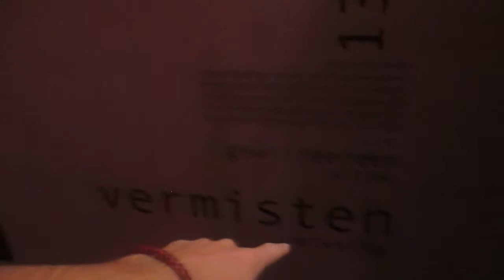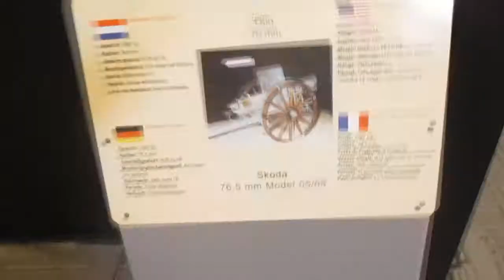Roadtrip vlog 2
Vi åker från Bremen via Nederländerna till Neukirche. Vi stannar i bl.a. Arnhem och tittar på minnen från Operation Market Garden!